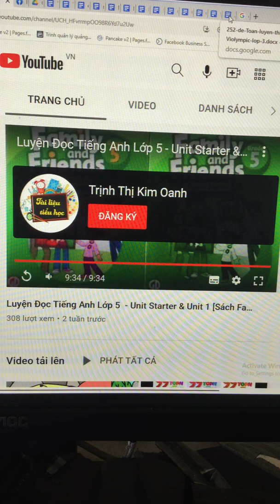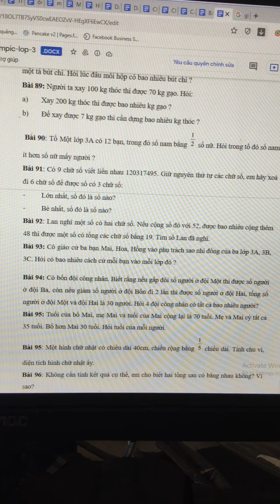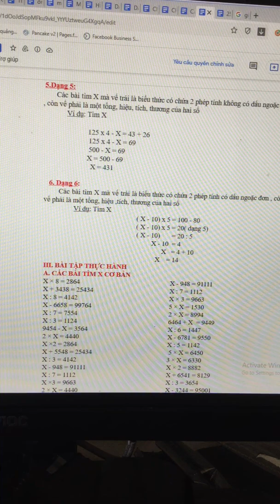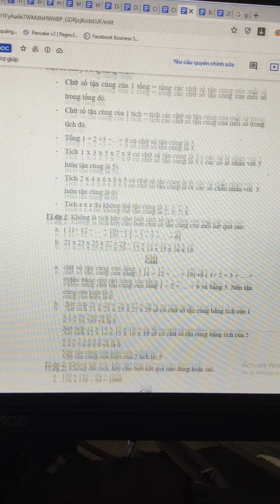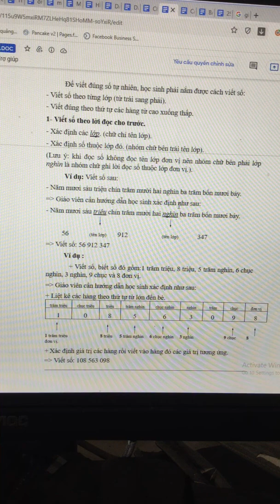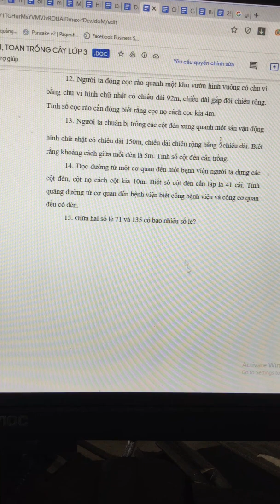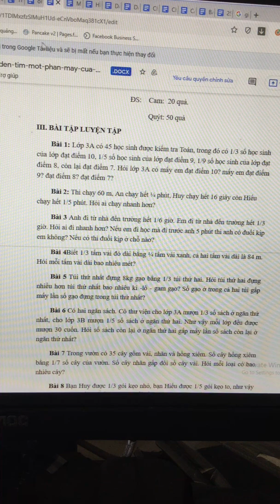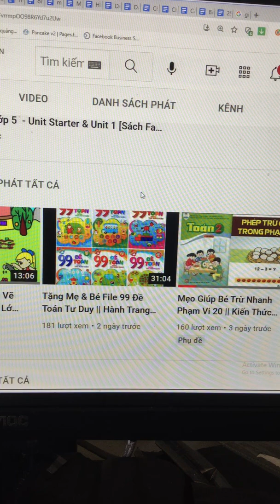File Các Chuyên Đề Toán Bồi Dưỡng Nâng Cao Lớp 3 || Tặng Phụ Huynh & Các Con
File Các Chuyền Đề Toán Bồi Dưỡng Nâng Cao Lớp 3 || Tặng Phụ Huynh & Các Con (Nhiều phụ huynh hỏi bài tập toán nâng cao lớp 3 quá nên nay em tổng hợp bao quát kiến thức toán nâng cao lớp 3 tặng các con ạ.)
🔺️CHUYÊN ĐỀ BỒI DƯỠNG HỌC SINH GIỎI TOÁN LỚP 3
⬇️⬇️link tải:
(Ba Mẹ không tải được thì nhắn tin qua số zalo: 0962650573 or Facebook: Trịnh Oanh or Gmail: .em gửi ạ)